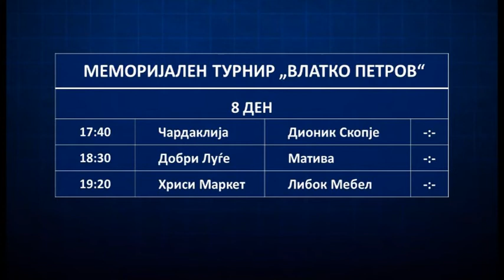PRILOG SPORT MAL FUDBAL CARDAKLIJA